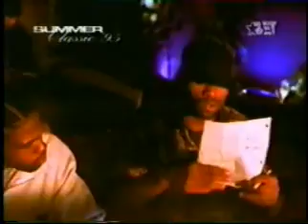GZA - Liquid Swords Video - YouTube